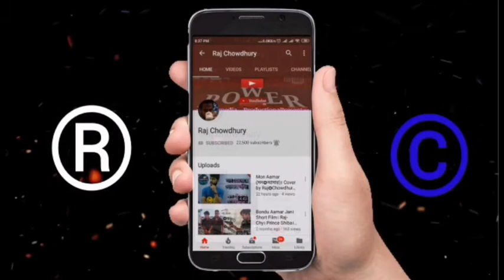Happy Birthday To 😎"FARIA"😍03-02-2020➤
POWER😎Multimedia😉Production🤗Present😍